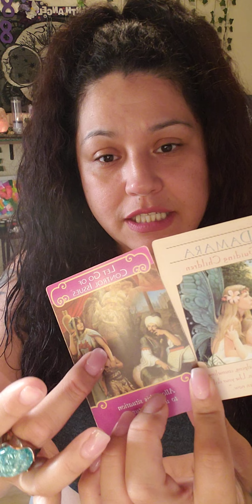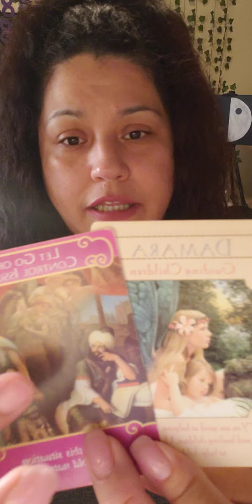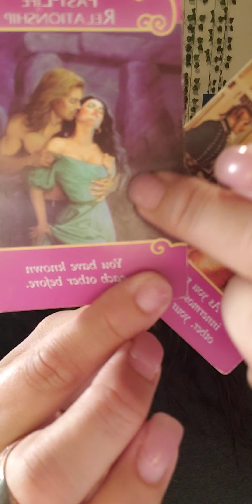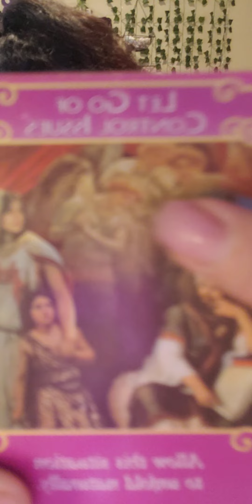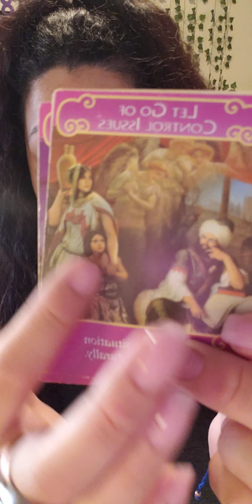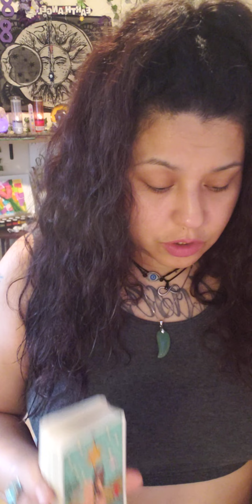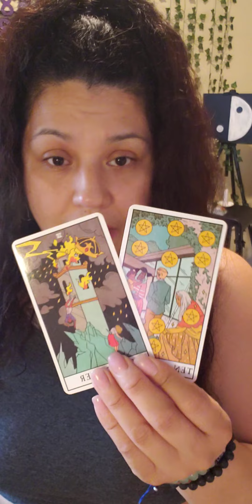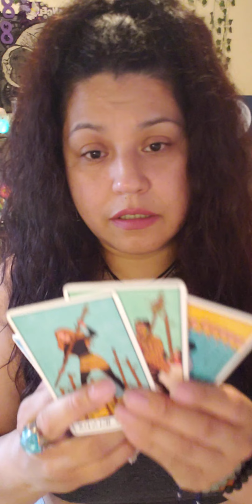Thier planning something & Closing cycles